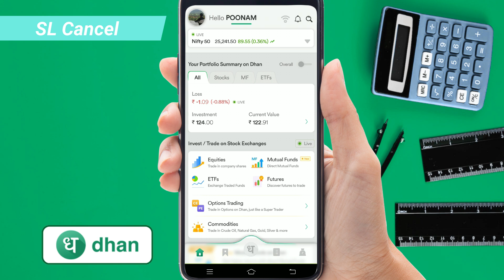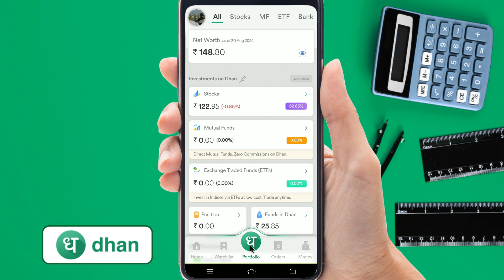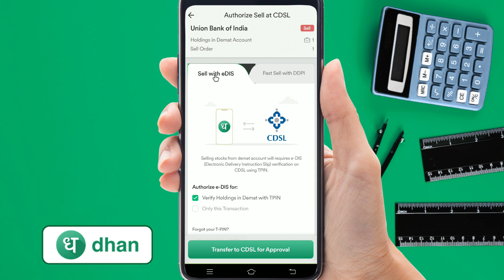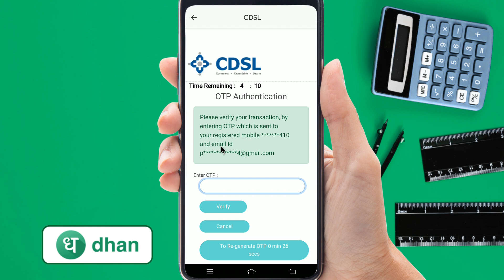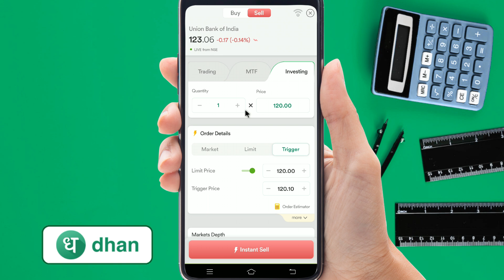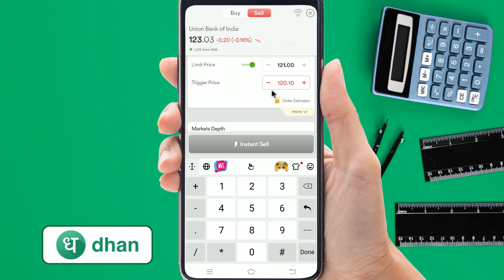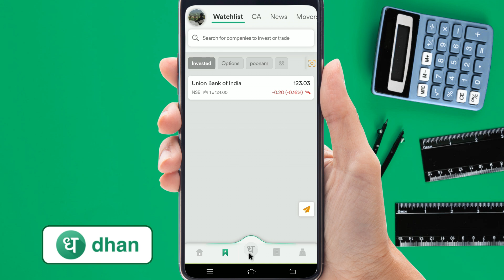Holding Stock me Stop Loss Kaise lagaye in Dhan App || How to Put Holding Stop Loss in Dhan App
2. This Channel Does Not Promote Any illegal content, all contents provided by This Channel is meant for EDUCATIONAL purpose only.The content is based on individual research and does not intend to give any financial advice. The content on this channel does not intend to mislead the viewers. We are not liable for the content and services provided on external website.